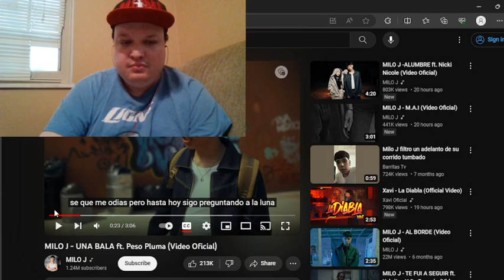American reacts to MILO J - UNA BALA ft. Peso Pluma (Video Oficial)